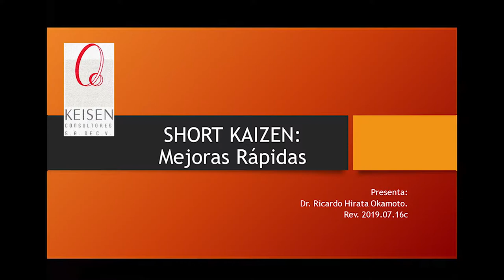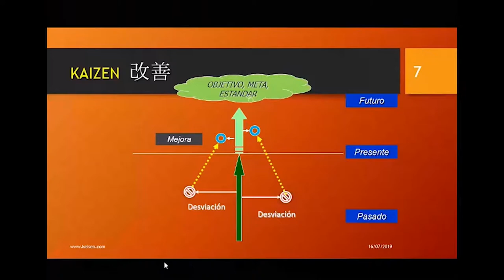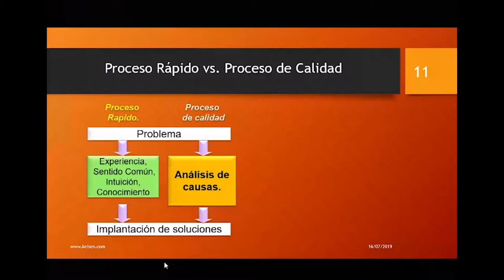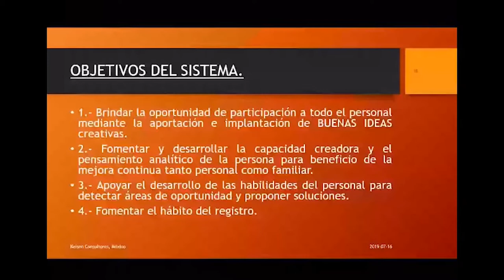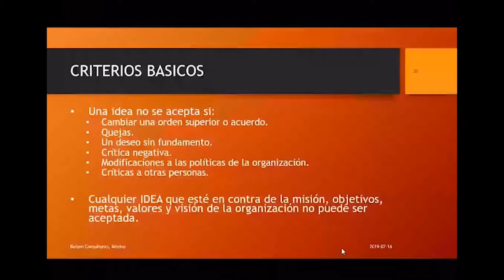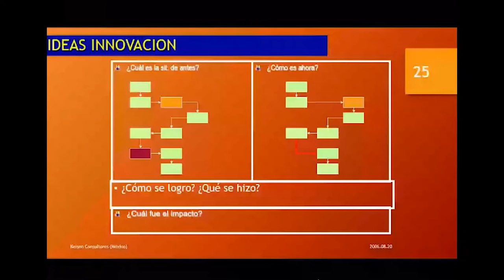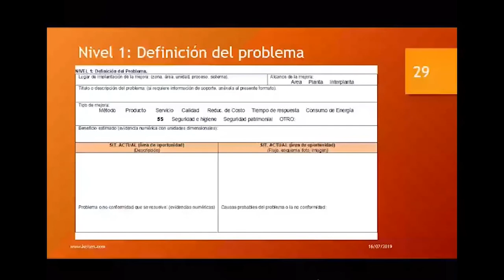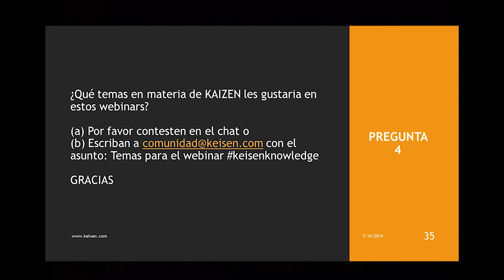047 - Short Kaizen ¿Qué son y cómo documentar este tipo de mejoras?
¿Qué son y qué aspectos debemos tener en cuenta para documentar las llamadas Mejoras Rapidas?
En esta primera parte sobre la metodología Short Kaizen (Mejoras Rápidas o TEIAN), el Dr. Ricardo Hirata hablará sobre los aspectos que debemos considerar al documentar las Mejoras Rápidas dentro de nuestra organización.
Webinar presentado por: Dr. Ricardo Hirata Okamoto